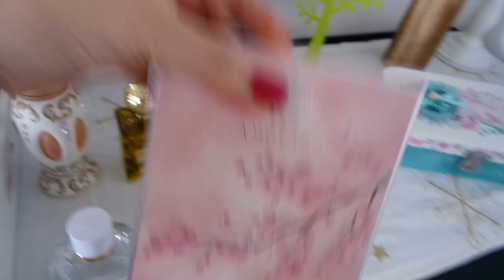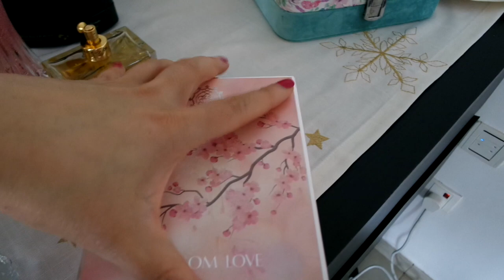Mi coleccion de perfumes en Dubai 2020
Besotes

Katty ;)